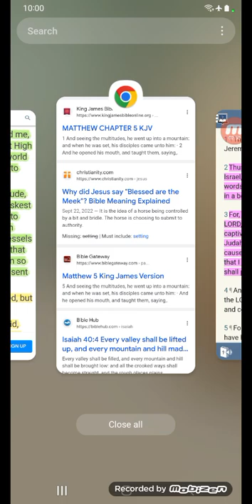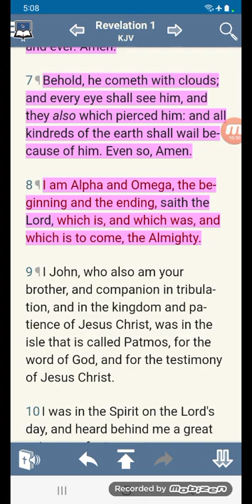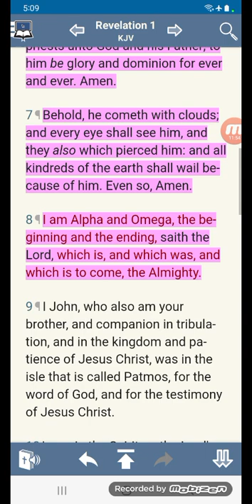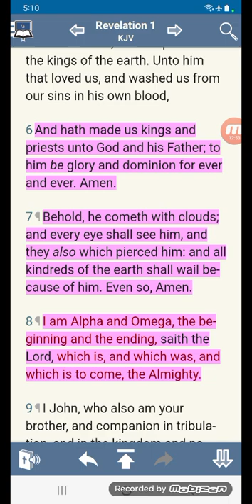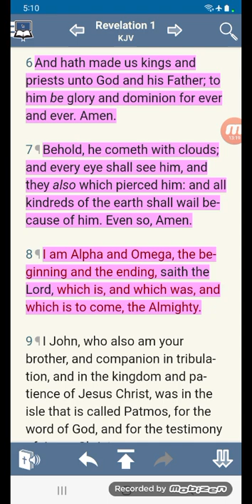Persecution of the Israelites, Various Topics